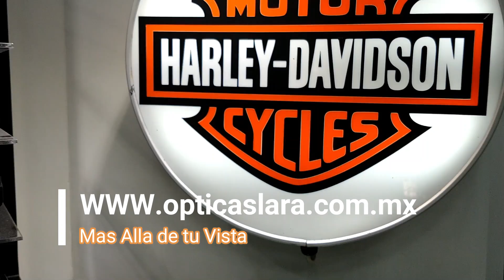Harley Davidson Oftalmico Opticas Lara